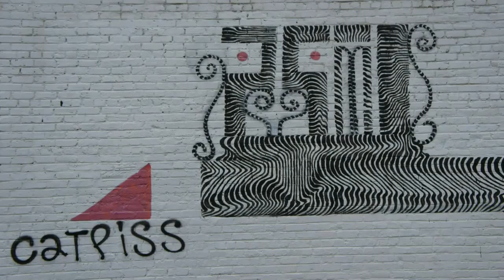Jonathan & Doug Fabulous Art Tour - Richmond VA 2012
Christmas tour of Richmond, centered around murals painted on walls in 2012 by the best wall artists from around the world including: Gaia, Pixel Pancho, ARYZ, Roa, Jaz, Lelo, La Pandilla, Angry Woebots, 2501, Scribe.